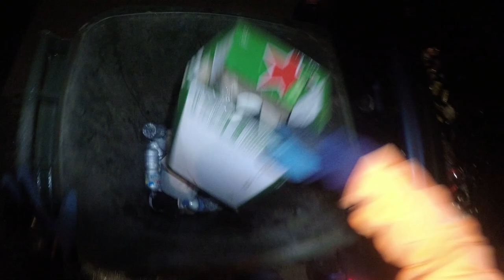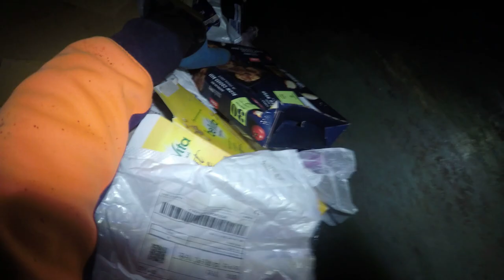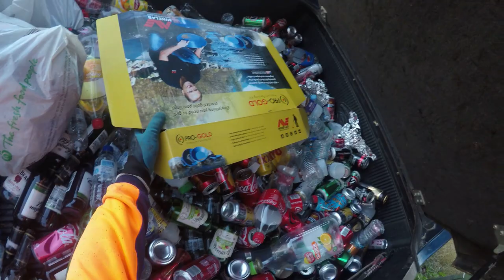DUMPSTER DIVING THERE MIGHT BE SOMETHING IN HERE WORTHWHILE AFTER ALL